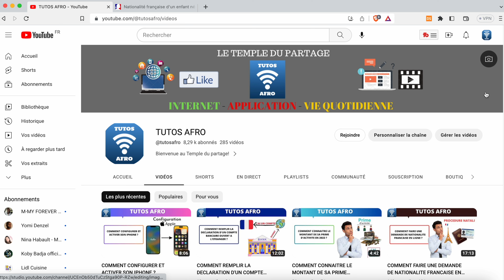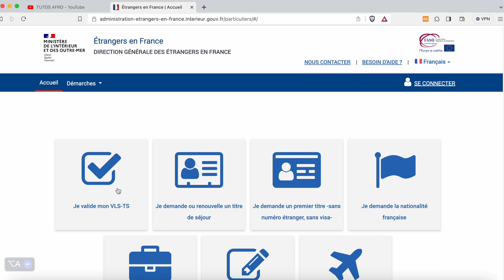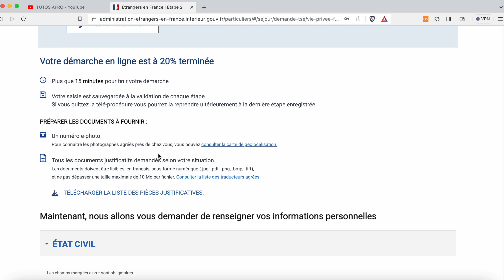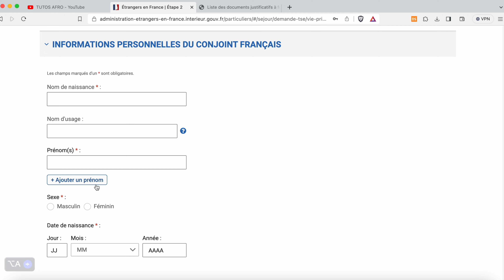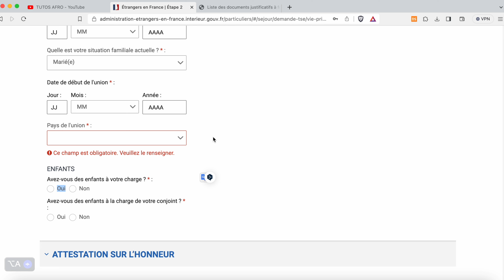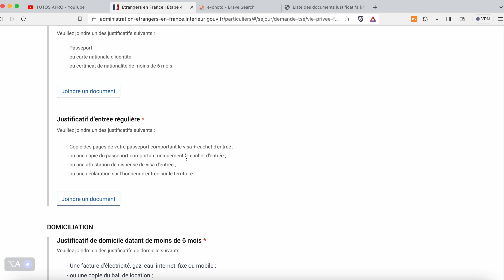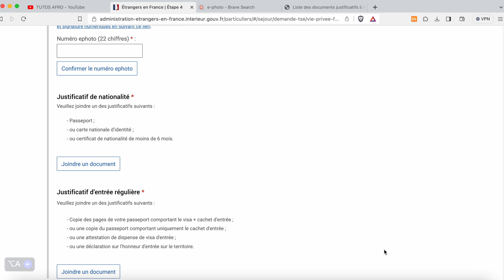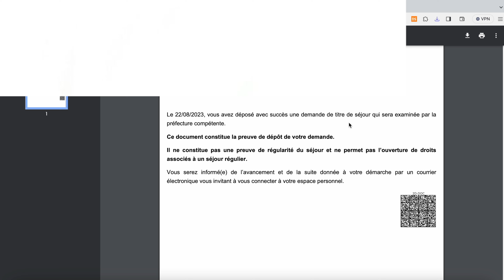COMMENT FAIRE LA DEMANDE DE TITRE DE SEJOUR CONJOINT DE FRANCAIS ?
Dans cette vidéo je vais vous montrer comment faire la demande de titre de sejour conjoint de francais en ligne ?